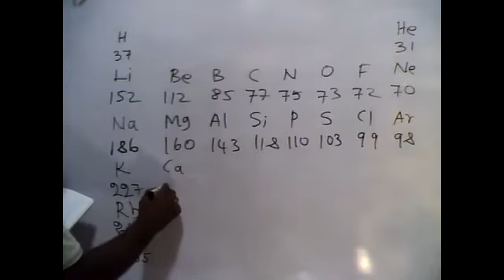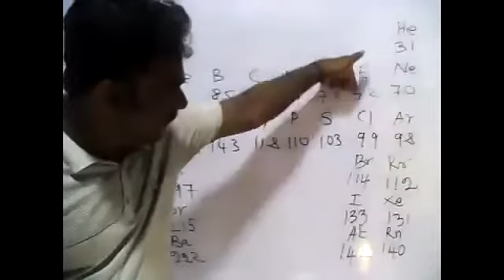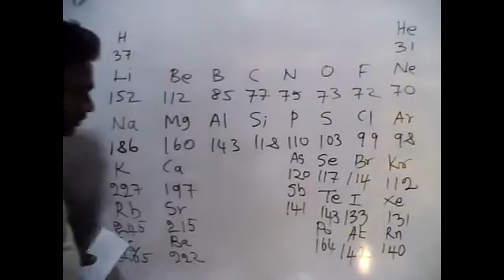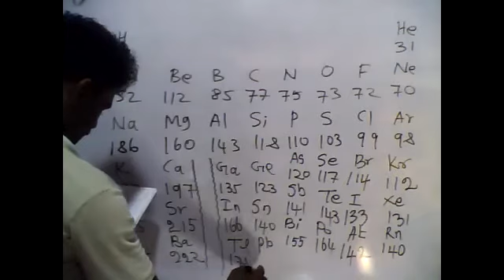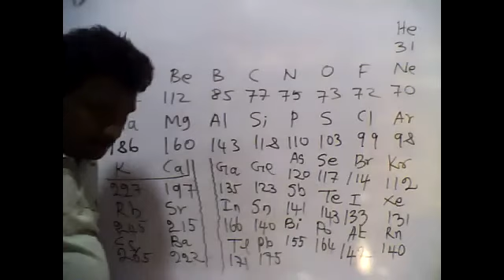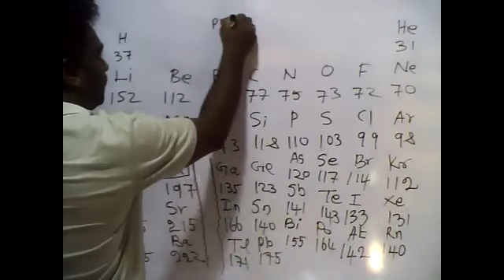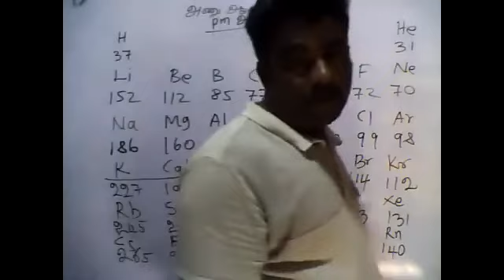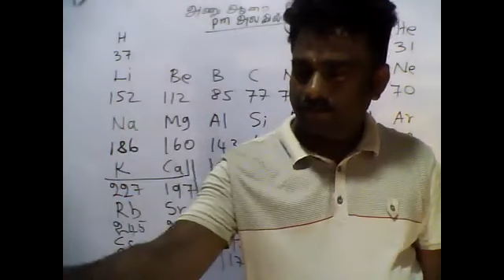PART106|GENERAL CHEMISTRY|31.07.2021|TAMIL MEDIUM|GRADE12|BY:M.VIJITHARAN